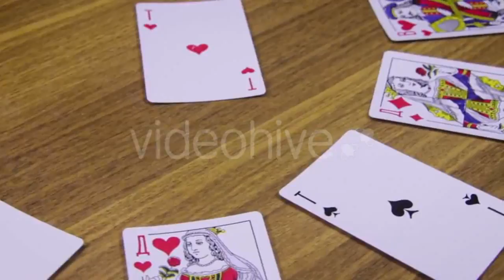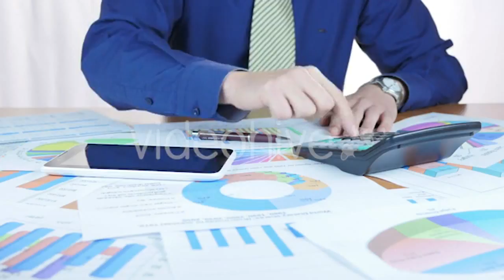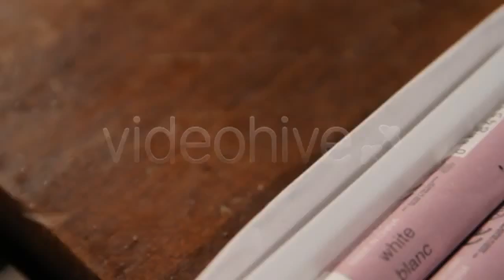The Doctor In a White Coat Working With The - (people) | Stock Footage Mega Pack +40 items